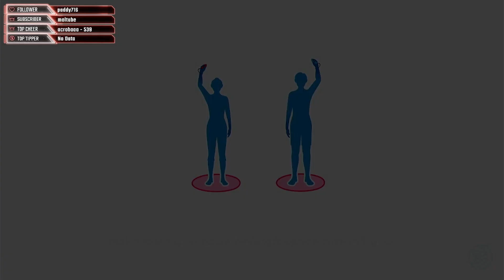Climbing to A Rank Part 4 | Nintendo Switch Sports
Here are a couple links to help support me elsewhere!